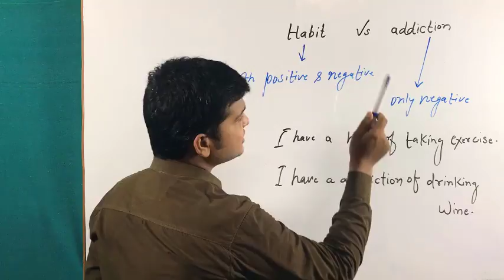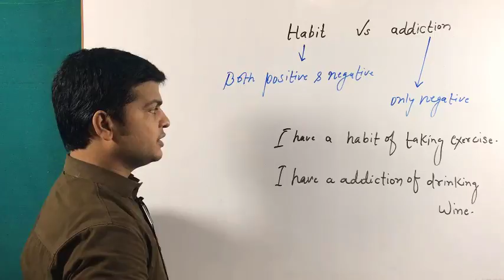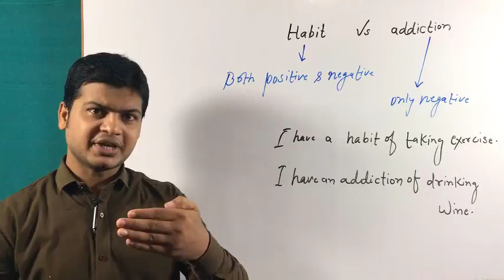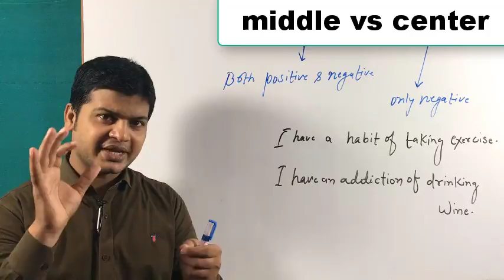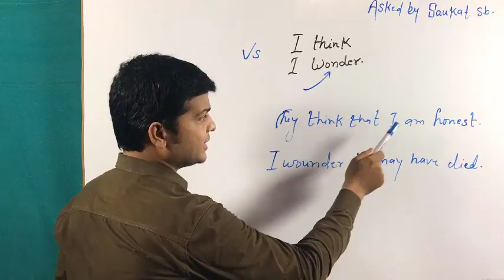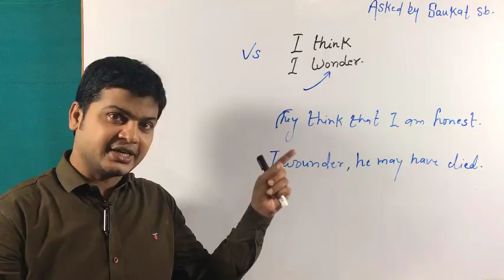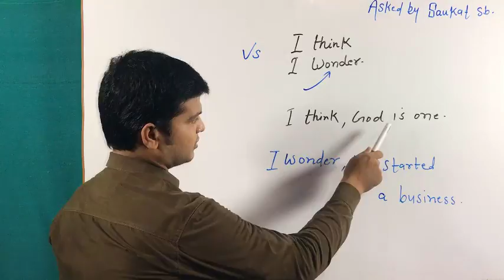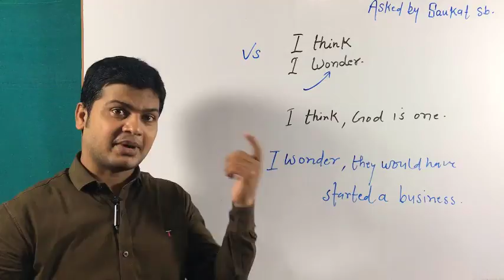Difference Between I think & I wonder | Habit & Addiction | improve your vocabulary by Taukir Alam